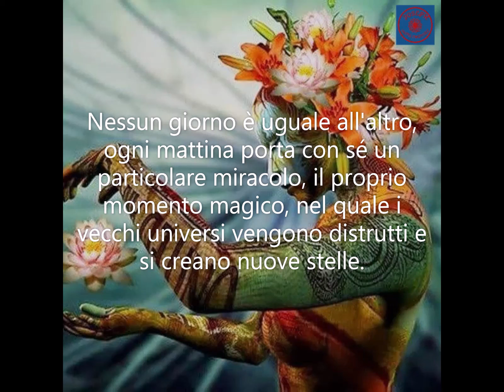Pensiero del giorno